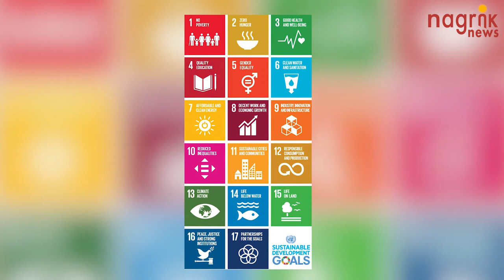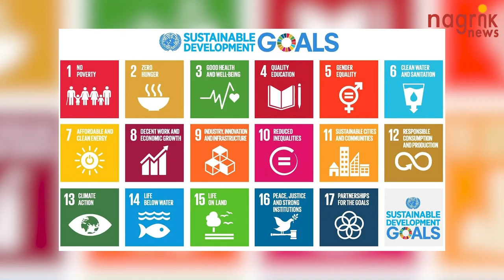विकास के लिए असमानता की खाई को भरने की है जरूरत।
दुनिया के कई देशों में आय असमानता को कम करने के लिए जहाँ निरंतर प्रयास हो रहे हैं लेकिन यह समस्या अब भी विकराल रूप धारण किए हुए है।  2030 स्थायी विकास एजेंडे का दसवां लक्ष्य बढ़ती असमानता से निपटने पर ही पूरी तरह से केंद्रित है।